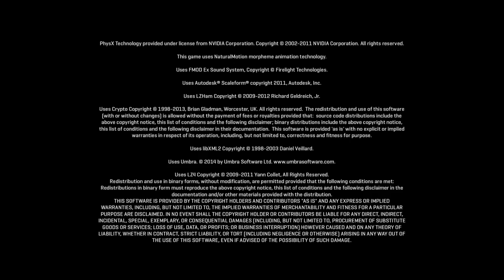PlanetSide 2 xLeetsx